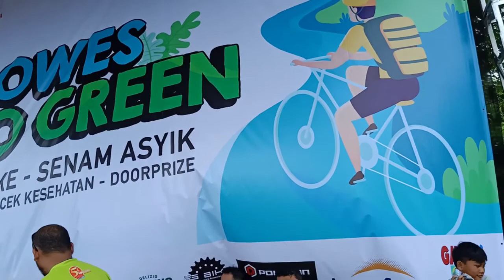Nyebar uang Fun Bike Vila Mutia Kirana part 2.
Fun Bike Vila Mutia Kirana Bekasi part 2.
Suasananya sangat  meriah karena diikuti  kurang lebih 1500  peserta, hadiah berupa sepeda Seli, dll., menyebar uang coin

Terima kasih